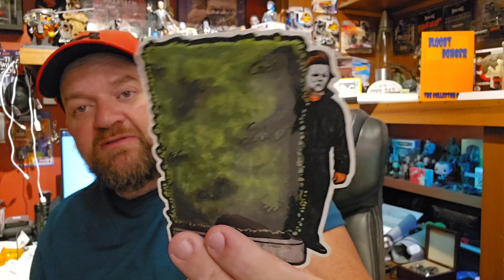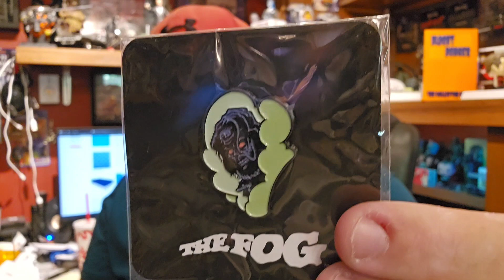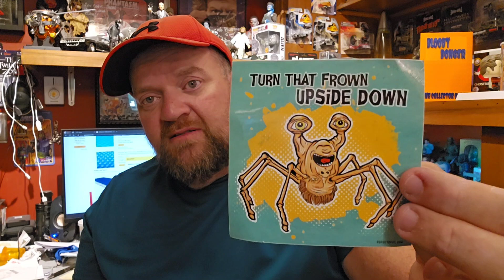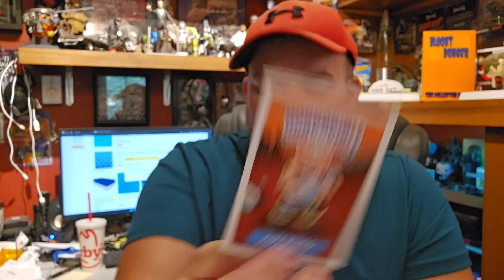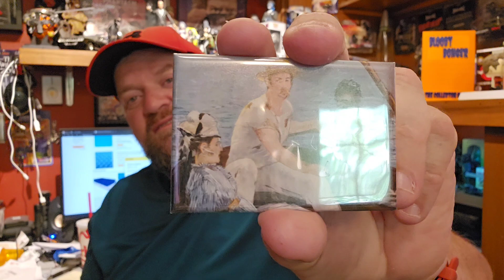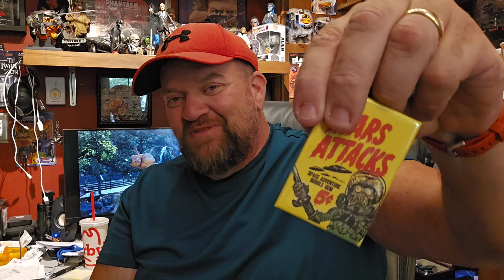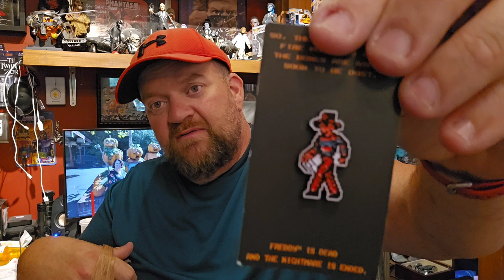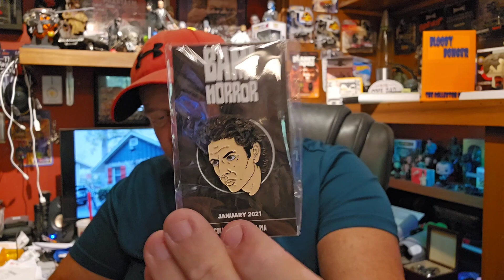Unboxing a Marc of Horror Horror Box